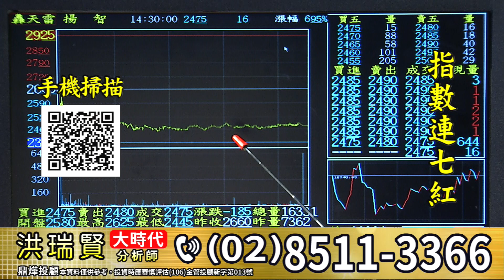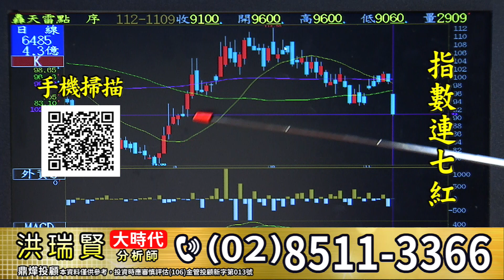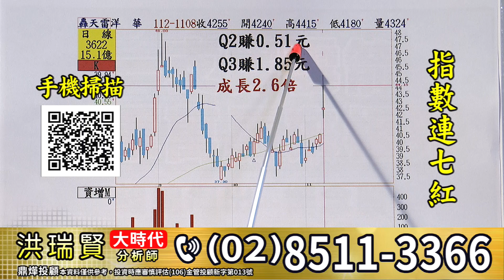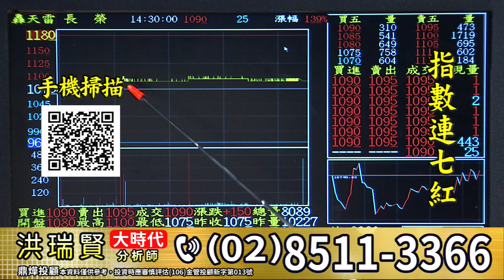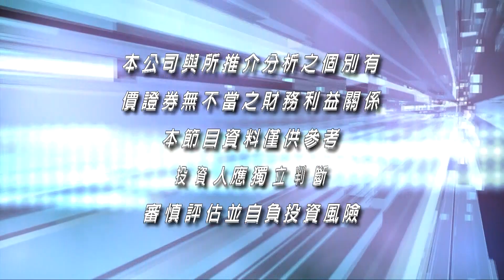20231109大時代 洪瑞賢分析師